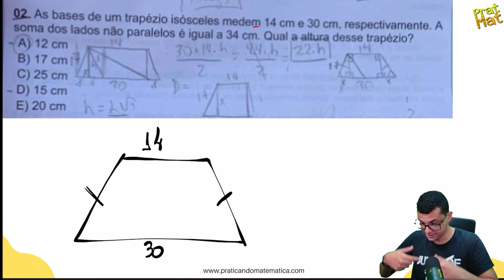QUESTÃO ESA 2023-GEOMETRIA PLANA ! ENCONTRANDO A ALTURA DO TRAPÉZIO ISÓSCELES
Nesse vídeo vamos resolver uma questão de matemática da prova da ESA 2023 . Essa questão foi uma questão de geometria plana  que envolvia um aplicação simples e direta , conseguiu acertar essa ?

As bases de um trapézio isósceles medem 14 cm e 30 cm, respectivamente. A
soma dos lados não paralelos é igual a 34 cm. Qual a altura desse trapézio?